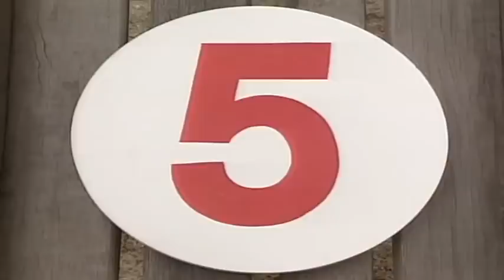☆ Teletubbies em Português Brasil ☆ 2 horas + Temporada 2 ☆ Teletubbies compilação ☆